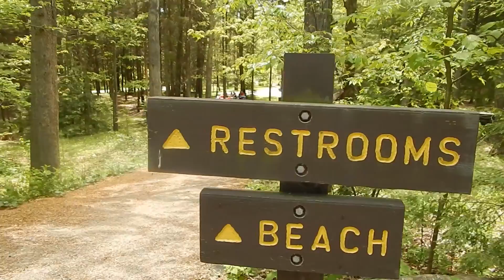Gentleman's Alliance Cruise & Cookout Spring 2014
Gentleman's Alliance Spring Cruise/Cookout at R.B. Winter State Park, Central PA

First time ever doing and video shooting/editing so it may be a bit rough at time but its all a learning process for me.  Hopefully more videos to come in the future!